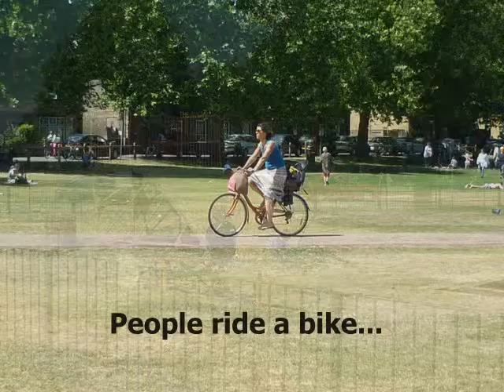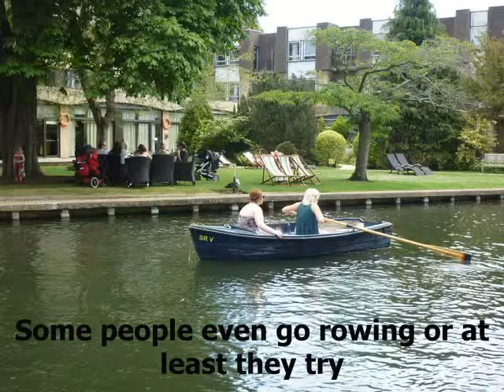A sunny Sunday in Cambridge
what people do on Sunday